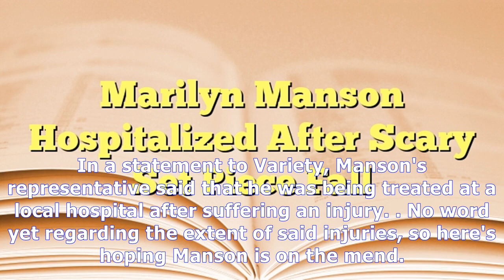MTV News - Marilyn manson hospitalized after scary set piece fall